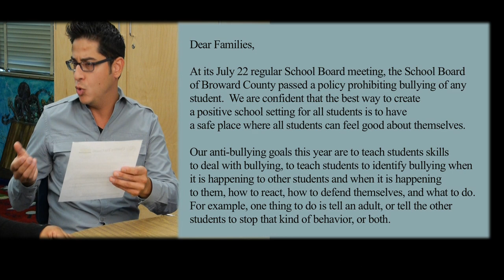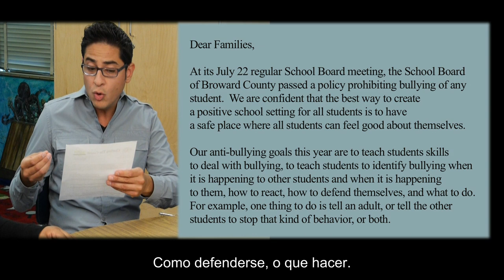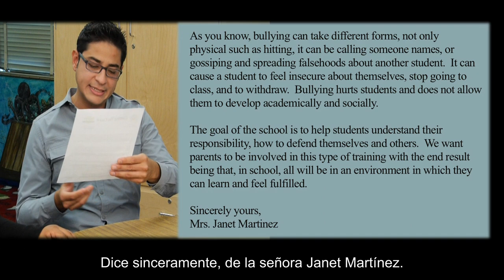Parent Teacher Conference - Spanish Subtitles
This interactive video captures a parent-teacher conference between a Spanish-speaking mother and a deaf teacher. The interaction is interpreted by a trilingual interpreter.

[Visual Description: This video is taking place in a classroom. The mother, the trilingual interpreter, and the deaf teacher are sitting around a table having a parent-teacher conference. There is the deaf teacher, a white appearing woman with blonde hair that is pulled back and she is wearing a white t-shirt with a navy and yellow scarf on. She is sitting at a table in front of a large fish tank. The parent is a Hispanic appearing woman with long and wavy brown hair and she is wearing a black sweater. To the right of the parent is the trilingual interpreter, a Hispanic appearing male with spiky black hair and he is wearing black glasses and a blue button-up shirt. There are Spanish subtitles on the bottom of the screen.]

From Interpreting in Spanish-Influenced Settings: Video Vignettes of Working Interpreters (ASL/Spanish/English) created by the National Consortium of Interpreter Education Centers.